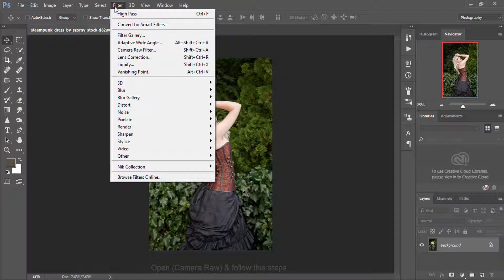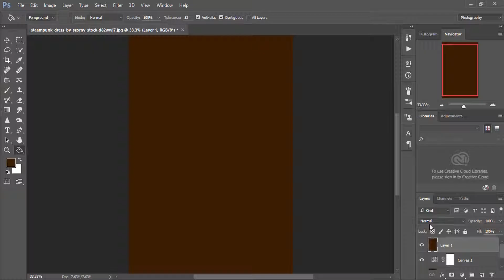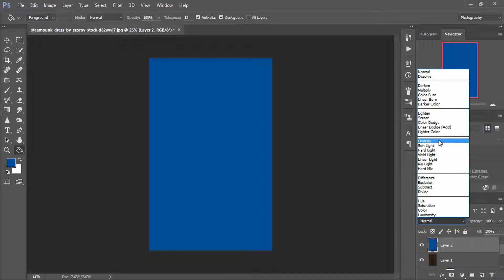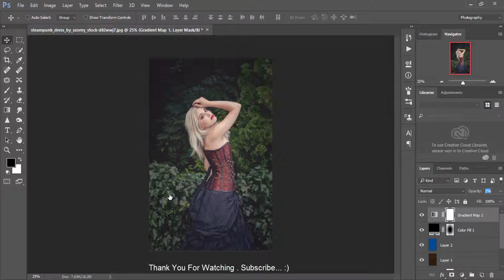Outdoor Portrait Edit | Photoshop CC Tutorial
In This Photoshop Tutorial I Show You How Can Create This Effect In Photoshop CC Follow This Stepts .